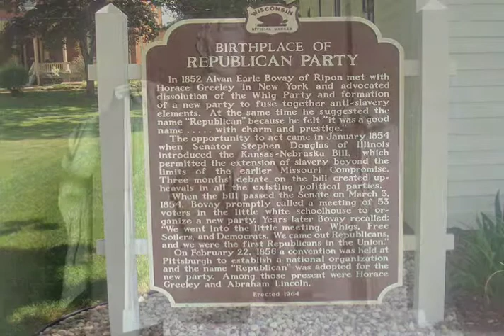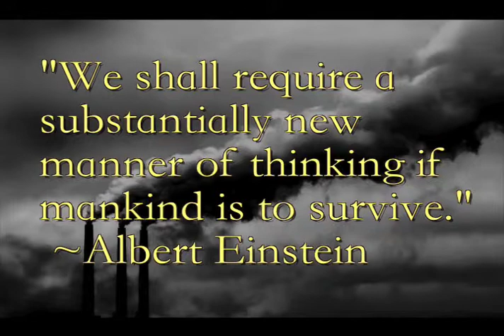Red Hawks Going Green (part 1/6)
Ripon College in Ripon, WI has made great strides toward sustainability.

SDH Productions talks to some people at the forefront of the new initiatives.